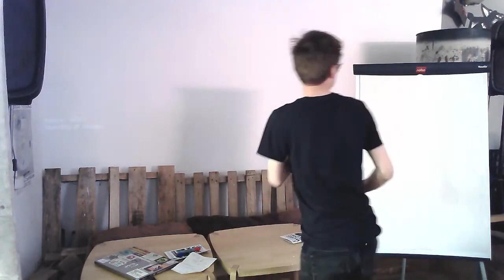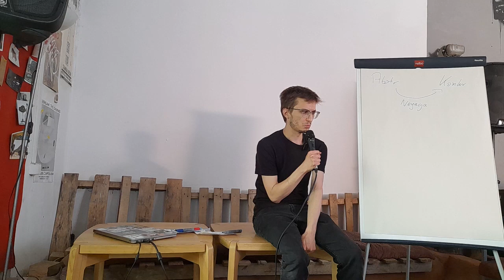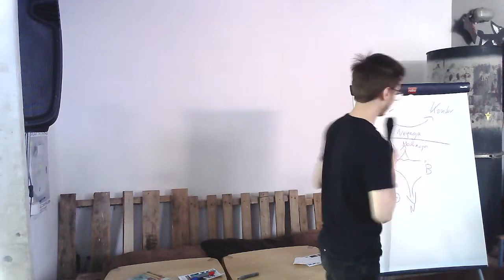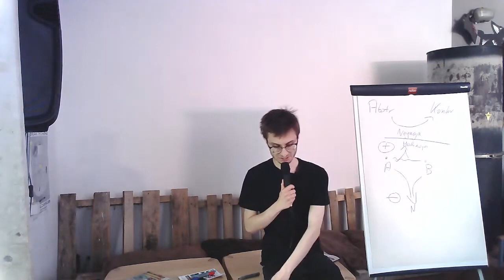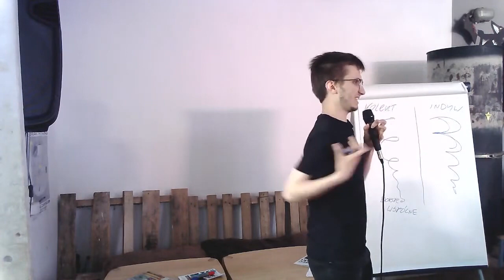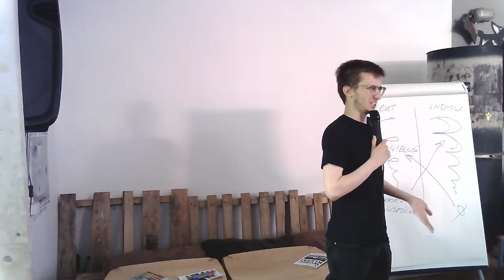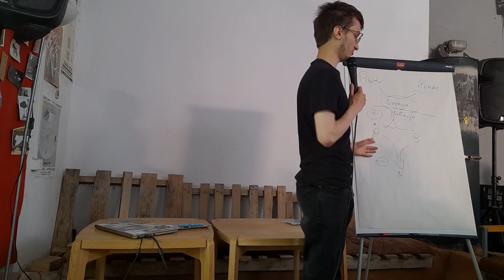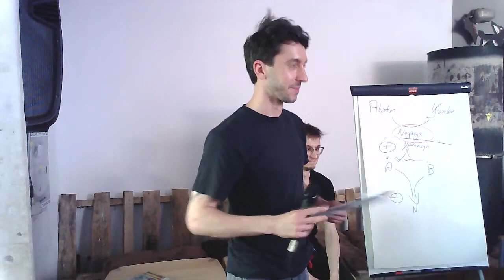Zanegować władzę abstrakcji. Dialektyka dla anarcho-osób | Kongresono 2023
Zapis odczytu na @Kongresono z dnia 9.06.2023 r.

Tekst zapowiedzi wystąpienia:
   W ramach mojego odczytu chciałbym przedstawić dialektykę jako przydatny nabytek do anarchistycznej skrzynki z intelektualnymi narzędziami. Zarówno w otaczającym nas neoliberalnym świecie jak i wewnątrz samego ruchu anarchistycznego napotykamy na przeróżne sprzeczności, które z jednej strony rodzą konflikty i opresję, ale mogą też stanowić punkt wyjścia do reorganizacji i oporu. W tych miejscach przydatnym narzędziem może się okazać właśnie myślenie dialektyczne, ale nie w jego akademickim wydaniu, które albo gloryfikuje postęp i cywilizację, albo pesymizm i bezczynność, ale raczej w formie przechwyconej przez anarchizm.
   Jeśli chcecie się dowiedzieć o co chodzi z tą całą dialektyką, co to jest „abstrakcja–negacja–konkret” i „refleksyjne zapośredniczenie” albo co interesującego anarcho-osoby mogą odnaleźć u Hegla i Adorna, to myślę, że mogę Wam co nieco pomóc. Postaram się przedstawić myślenie dialektyczne na przykładach wziętych z naszej politycznej codzienności: Dlaczego czasem najlepszy wybór to odmowa wyboru? Co łączy czołgi-komunistów z kucami-korwinistami? [Na ten wątek nie starczyło czasu 😢] Czego możemy się nauczyć z „afery jogurtowo-insurekcyjnej”? O tym i o innych rzeczach opowiem Wam w kontekście filozofii dialektycznej.

Spis treści:
0:00 Wstęp
2:12 Abstrakcja–negacja–konkret
13:08 Mediacja/zapośredniczenie
15:17 Negatywna i pozytywna strona dialektyki
18:34 Przykład: Zapośredniczenie wykładu przez złośliwość materii
19:32 Przykład: Negatywna i pozytywna strona ekonomii politycznej
21:17 Iluzja bezpośredniości
23:41 Dialektyka wobec klęski
25:03 Przykład: Bob Black o pojęciu pracy
29:26 Przykład: Teorie spiskowe
31:35 Dialektyka anarchizmu: kolektywizm–indywidualizm
39:16 Przykład: Afera jogurtowo-insurekcyjna
43:52 Podsumowanie
44:52 PYTANIA
45:24 Gdzie w anarcho-dialektyce jest praktyka?
47:54 A co z syntezą i zachowaniem?
51:08 Po co nam filozofia w anarchizmie?
56:46 ZAKOŃCZENIE

Bibliografia (w kolejności przywoływania):
• A. Jochlik, Czym dla Hegla jest pojęcie, pozorność i zjawisko?, „Acta Universitatis Lodziensis. Folia Philosophica”, 25/ 2012, s. 81–99
• M. Fabiani, La negazione radicale, Edizioni Monte Bove, Spoleto 2020
• G.W.F. Hegel, Fenomenologia ducha, tłum. Ś.F. Nowicki, Warszawa 2002, s. 23
• G.S. Bruns, On the Anarchy of Poetry and Philosophy, New York 2006, s. 202
• A.G. Düttmann, Adorno - ein Philosoph des wahren Anarchismus, „Deutsche Zeitschrift für Philosophie”, 3/2014, s. 492–496
• T.W. Adorno, An Introduction to Dialectics (1958), tłum. N. Walker, Cambridge-Walden, 2021
• T.W. Adorno, Dialektyka negatywna, tłum. K. Krzemieniowa, Warszawa 1986
• T.W. Adorno, Lectures in Negative Dialectics, tłum. R. Livingstone, Cambridge-Walden, 2008
• B. Wójcik w rozmowie z K. Jesień, Wojna, czyli powrót wypartego motłochu
• B. Wójcik, Wojna i motłoch, Kraków 2022
• Fenomenologia ducha, s. 31–32
• Człowiek z marmuru, 1976, reż. A. Wajda
• M. Hardt i A. Negri, Rzecz-pospolita, Kraków 2012
• M. Ratajczak, Forma życia i dobro wspólne, Warszawa 2020
• P. Virno, A Grammar of the Multitude, Los Angeles-New York 2004
• M. Hardt i A. Negri, Multitude, New York 2004
• J. Uglik, Michała Bakunina filozofia negacji, Warszawa 2007
• S. Žižek, Rewolucja u bram, tłum. J. Kutyła, Kraków 2007, s. 311–312